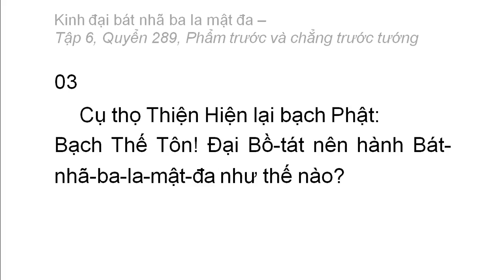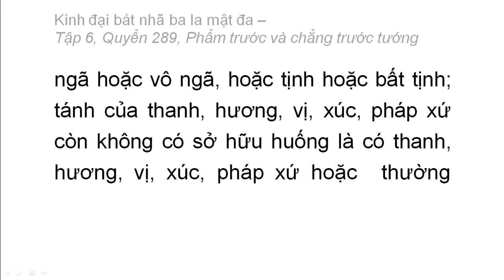Quyển 289: Kinh đại bát nhã ba la mật đa - Phẩm trước và chẳng trước tướng (rất hay) (289/600) (1)